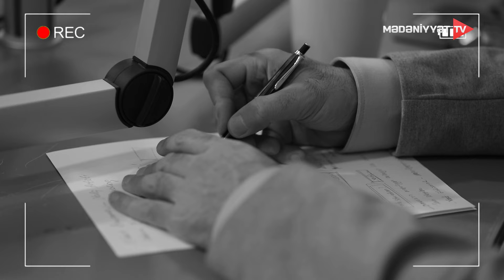Başqa söhbət - Məsuliyyət | 21.11.2024